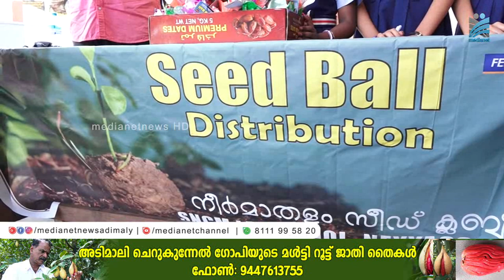Kalolsavam Special//കൃഷിയെ പ്രോത്സാഹന സന്ദേശവുമായി നെയ്യാശ്ശേരി എസ്.എന്‍ സി.എം,എല്‍.പി സ്‌കൂള്‍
കൃഷിയെ പ്രോത്സാഹിപ്പിക്കുക എന്ന സന്ദേശം കലോത്സവ വേദിയില്‍ എത്തുന്നവര്‍ക്ക് പകര്‍ന്നു നല്‍കുകയാണ് തൊടുപുഴ നെയ്യാശ്ശേരി എസ്.എന്‍ സി.എം,എല്‍.പി സ്‌കൂളിലെ വിദ്യാര്‍ത്ഥികള്‍.കലോത്സവവേദിയില്‍ നാടോടി നൃത്തം അവതരിപ്പിച്ച മത്സരാര്‍ഥികള്‍ക്കാണ് വിദ്യാര്‍ത്ഥികള്‍ സീഡ് ബോള്‍ വിതരണം ചെയ്തത്. സ്‌കൂളിലെ പരിസ്ഥിതി ക്ലബിലെ അംഗങ്ങളാണ് കൃഷി പ്രോത്സാഹനവുമായി രംഗത്തിയിരിക്കുന്നത്.